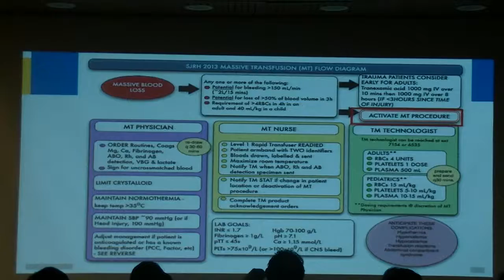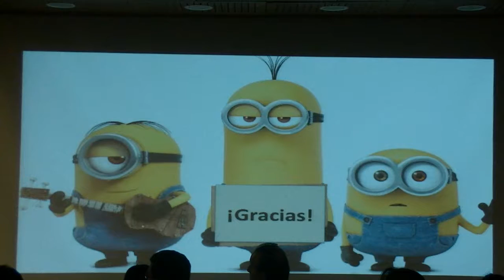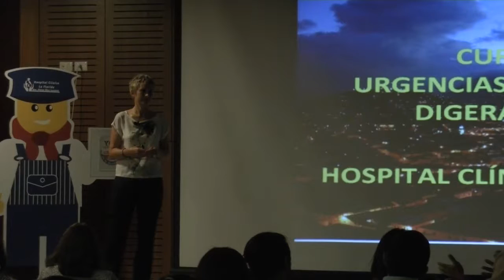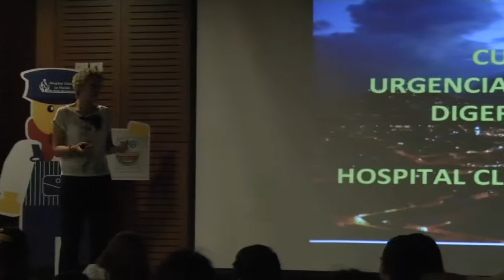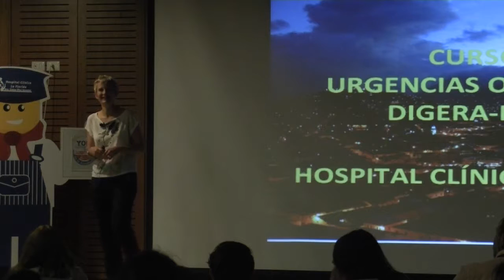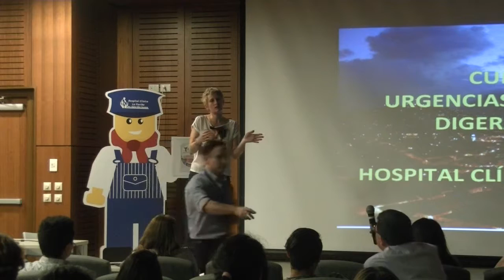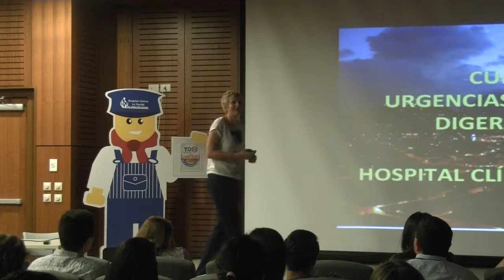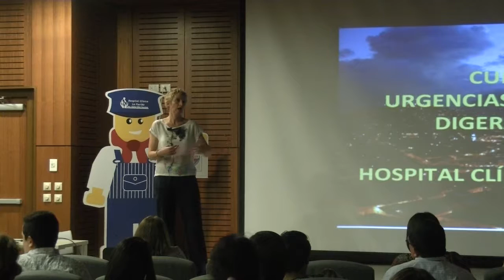18 - Jornada Taller Urgencias Obstétricas Cedip-HLF